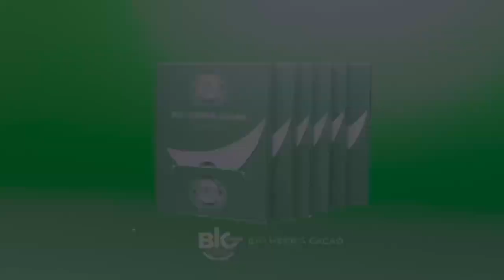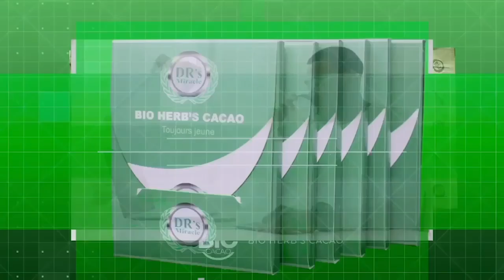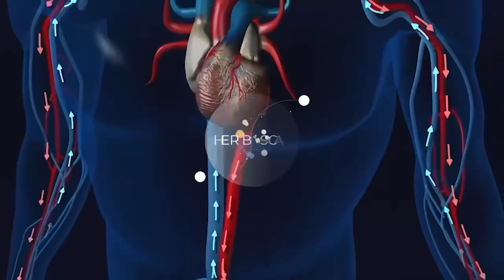CORNEILLE MULUMBA, PIONNIER DE LUDPS FAIT DES GRAVES RÉVÉLATION SUR KIBASA. DÉTOURNEMENT AU KASAÏ